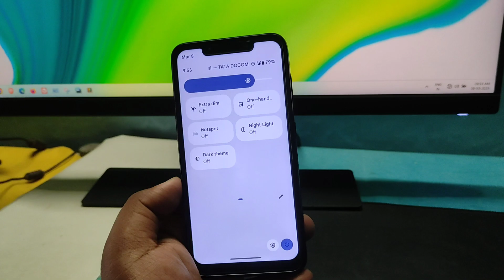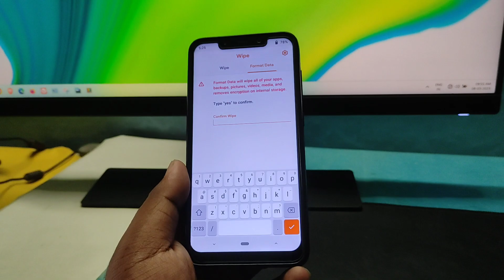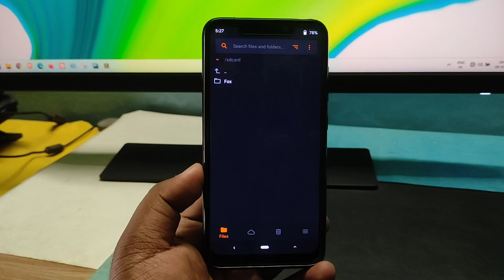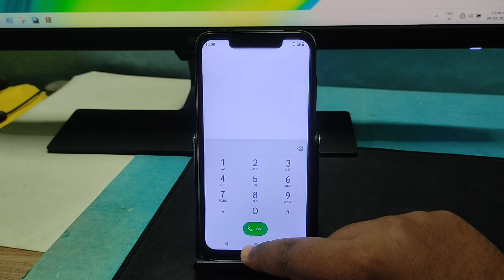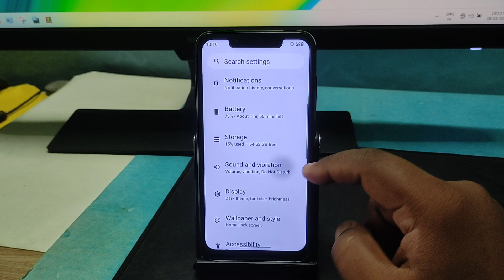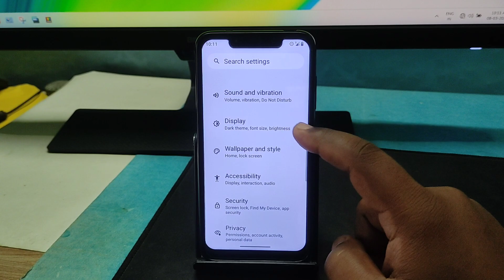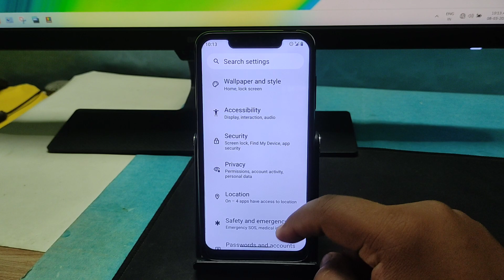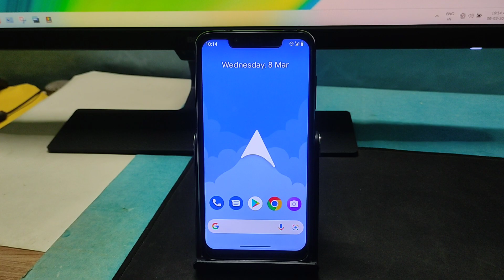Completely Install ArrowOS v13.0 on Poco F1 | ArrowOS First Look & Impressions